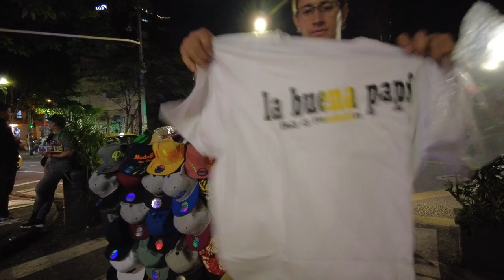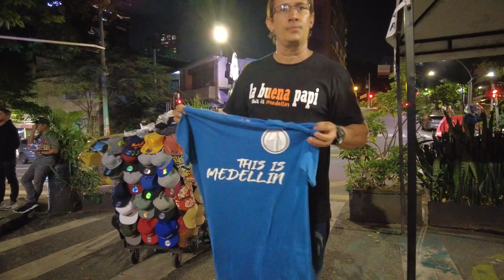Take a Thursday night walk to see the beautiful Provenza el Poblado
I went on a thursday night walk to see the beautiful provenza which is located couple blocks away from Parque Lleras and what it has to offer in el poblado Medellin. It was a nice vibe where people came together to drink and eat and listen to Music.